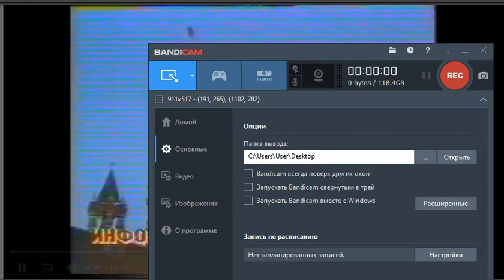похороны Черненко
молодой горби